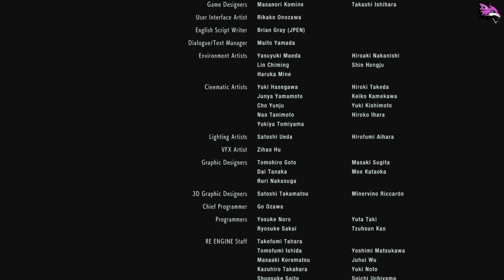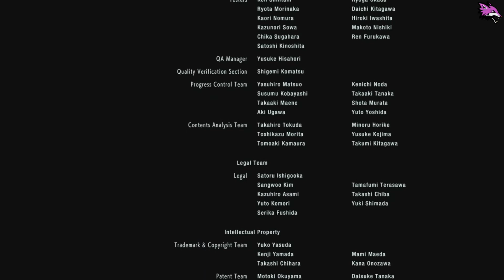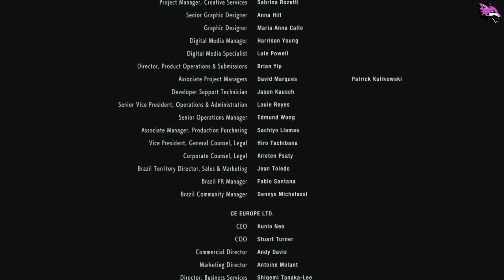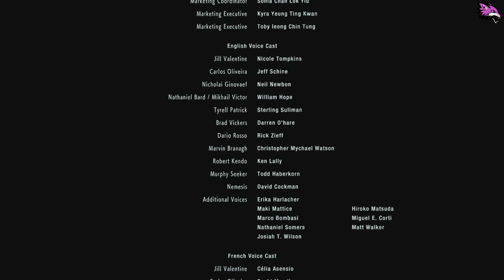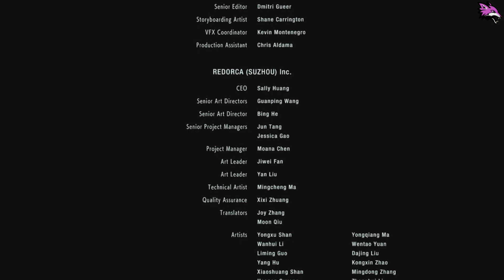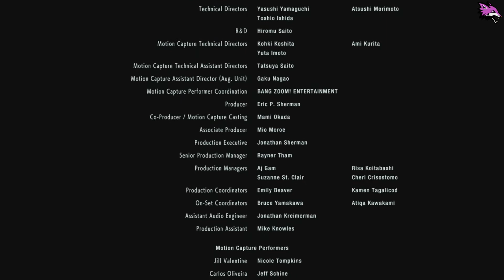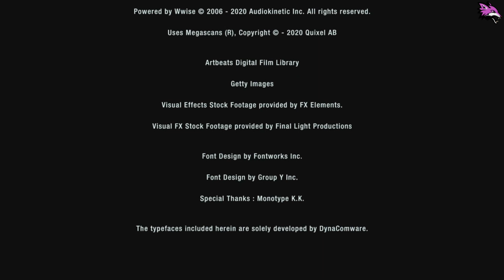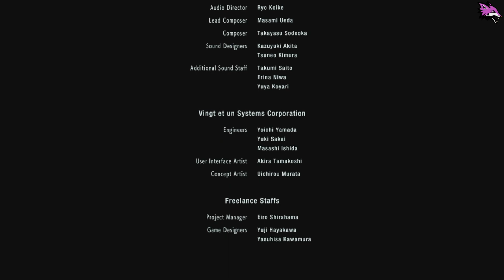Resident Evil 3 | Gameplay Español PS4 | Parte 7 - Nemesis (Final Boss) Ending + Credits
Bienvenidos a Resident Evil 3 Remake. En esta entrega nos ponemos en la piel de Jill Valentine, una  ex miembro del Servicio de Tácticas Especiales y Rescate (STARS) que intenta escarpar de Raccoon City en una historia re-elaborada del clásico juego de Playstation Resident Evil 3 Némesis.

Al igual que en la entrega original, este se desarrolla en Raccoon City, una ciudad infestada de zombies y otras criaturas poco amigables debido a un brote del Virus T creado por la empresa farmacéutica Umbrella. Seremos perseguidos constantemente por Némesis, un arma bio-orgánica programada para atacar a los miembros sobrevivientes de STARS, testigos de los experimentos de Umbrella.

Resident Evil 3, cuyo título original es Biohazard RE: 3, es un videojuego japonés perteneciente al género de terror y supervivencia desarrollado por la empresa Capcom

La nueva versión de Resident Evil 3 no presenta una jugabilidad con una visión de fondos estáticos con modelos tridimensionales, siendo que el nuevo videojuego se lleva a cabo en una perspectiva en tercera persona con la cámara sobre el hombro muy similar a la cámara de Resident Evil 2 (videojuego de 2019) Los lugares del videojuego original también han sido rediseñados, alterando parcialmente varias zonas y agregando nuevos lugares, utilizando un sistema de mapa similar pero más detallado. También se mantiene el sistema de curación por hierbas y el estado de salud original, el sistema de administración de recursos en baúles se mantiene al igual que la mayoría de objetos y recursos, ajustados en un sistema de inventario idéntico al ya visto en Resident Evil 2 (videojuego de 2019).

El nuevo videojuego utiliza el motor de juego de Capcom, el Re Engine (Motor Re) originalmente utilizado en el videojuego Resident Evil 7, además de ello se alteró la mecánica de pelea para incluir más elementos de combate cuerpo a cuerpo, el comportamiento de los enemigos ha sido actualizado, siendo los zombis capaces de abrir puertas y pasar entre distintas zonas no seguras de manera similar a Resident Evil 2 Remake. Además, con el nuevo motor de juego, el daño de los enemigos se vuelve acumulativo y progresivo, siendo afectados visualmente por los distintos golpes y disparos del jugador.